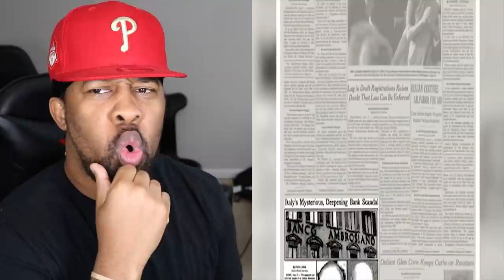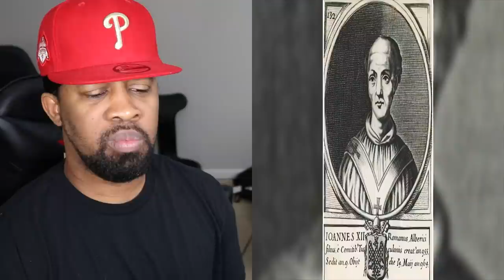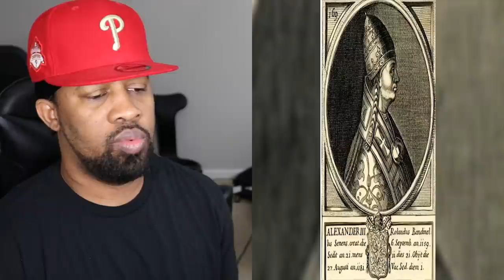15 Secrets The Vatican Doesn't Want You To Know!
15 Secrets The Vatican Doesn't Want You To Know!